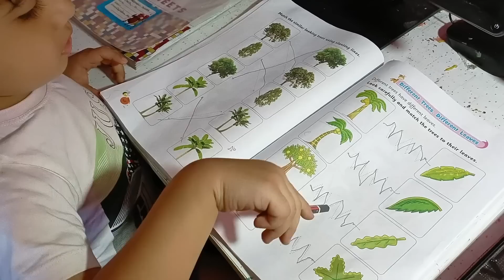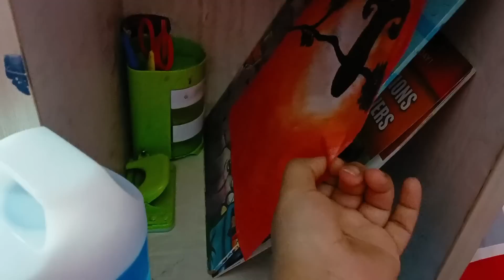କି କାନ୍ଦ ଆଜି ଶୁଭଙ୍କର?ନାନି ବିନିଙ୍କୁ କଣ Gift ଦେଲେ ?Odia sasu bohu Daily vlog|@tutubinilovelife​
ଜୟ ଜଗନ୍ନାଥ Family🙏
odiavlog| @sasubohupriyanshu ​
ଆପଣ ମାନଙ୍କର ସ୍ନେହ ଓ ଭଲ ପାଇବା 🥰ପାଇଁ ଅଶେଷ ଅଶେଷ ଧନ୍ୟବାଦ |ଆମ ଓଡ଼ିଆ ପରିବାରରେ ବାର ମାସରେ ତେର ପର୍ବ ତା ସହ ଅନେକ ହସ, ଖୁସି ଦୁଃଖ ସହ ପାରିବାରିକ ସମ୍ପର୍କ |ସେ ସବୁକୁ ନେଇକି ଶାଶୁ ବୋହୁ ପ୍ରିୟାଂଶୁ family|ଏହି chanelରେ upload ହେଉଥିବା ଭିଡ଼ିଓ କୁ ସର୍ବ ପ୍ରଥମେ ଦେଖିବା ପାଇଁ ଭିଡ଼ିଓ ତଳେ ଥିବା ଲାଲ ରଙ୍ଗର SUBSCRIBE ରେ click କରନ୍ତୁ ଆଉ Notification bell କୁ🔔 on କରନ୍ତୁ l ଭିଡ଼ିଓ ଭଲ ଲାଗିଲେ କିମ୍ବା ଆପଣଙ୍କର ଉପକାର ରେ ଆସିଲେ Like👍 କରନ୍ତୁ ,ସୋସିଆଲ ମିଡ଼ିଆ ରେ share କରନ୍ତୁ ଏବଂ ନିଜର ମୂଲ୍ୟବାନ ଅନୁଭବ comment ବକ୍ସ ରେ ଲେଖନ୍ତୁ l ଆପଣ ମାନଙ୍କ ର ଭଲ ପାଇବା ଏମିତି ଆମ ସାଙ୍ଗରେ ରହିଥାଉOur instagram id Cooking Channel Business sasubohuthali odiacouplevlogs odiavideo odiayoutuber OdiaVlogs villagelife couple couplelifevlogs happy newvlog youtube DISCLAIMER: THE VIEWS/OPINIONS/SUGGESTIONS EXPRESSED BY ANY MEANS ( SPOKEN OR WRITTEN ) IN OUR ALL the VIDEOS/VLOGS ARE OUR PERSONAL EXPERIENCES AND NOT INTENDED FOR EACH AND EVERYONE. IN ADDITION , WE ARE NOT A Professional, PRACTITIONER OR LEGAL ADVISER FOR ANY OF THE CONTENT IN OUR VIDEOS.FOR SPECIFIC PURPOSES , THE READERS AND VIEWERS ARE ADVISED TO VISIT STANDARD PRACTITIONER OR PROFESSIONAL HELP..WHILE MAKING VIDEOS ,WE HAVE TAKEN CARE OF ALL THE SAFETY PRECAUTIONS , STILL ,WE ARE NOT RESPONSIBLE FOR ANY HARM OR DAMAGE OCCURRED AFTER WATCHING OR TRYING THE CONTENT PRESENTED IN OUR ALL VIDEOS